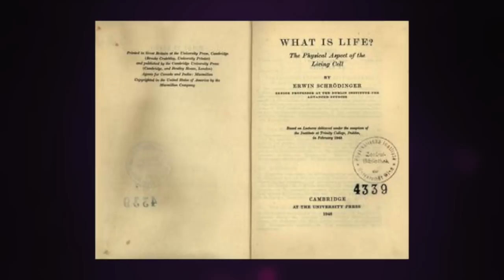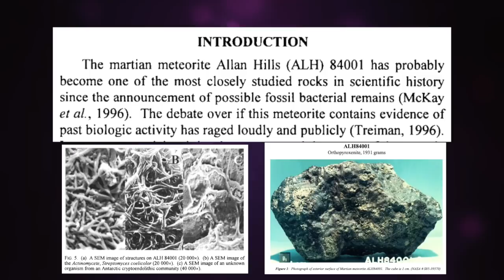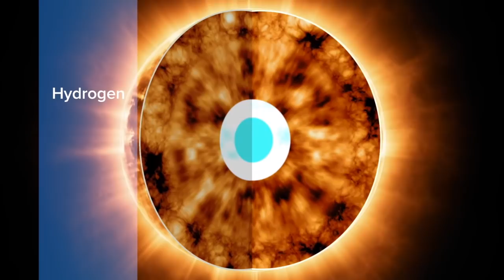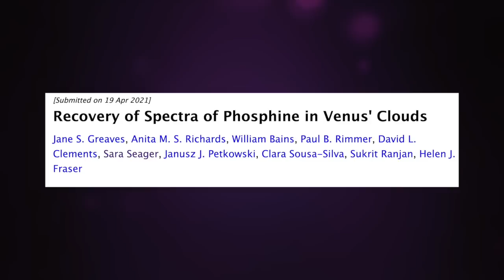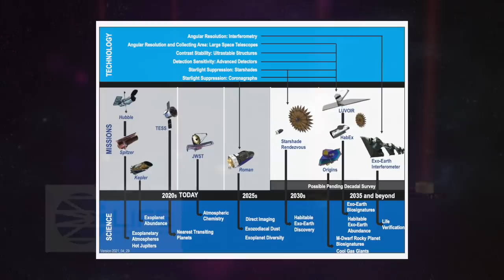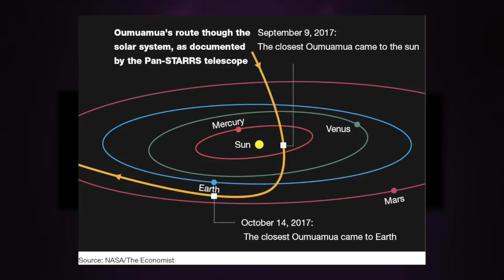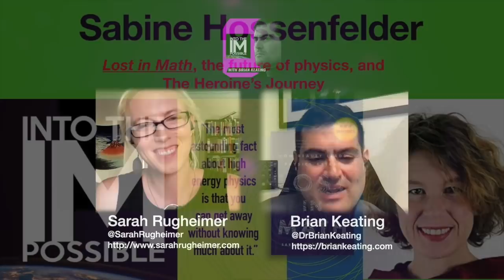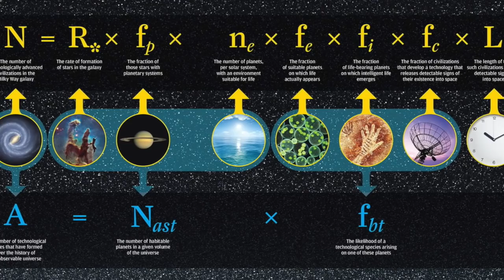ALIEN Extraterrestrial Life | Sarah Rugheimer (191)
Dr. Sarah Rugheimer is a Glasstone Research Fellow and a Hugh Price Fellow at Jesus College Oxford. Her research interests are modeling the atmosphere and climate of extrasolar planets with a particular focus on atmospheric biosignatures in Earth-like planets as well as modeling early Earth conditions. She is interested in anything related to the field of Astrobiology: the study of origin of life on Earth and the pursuit of detecting life on other planets/moons in the Universe.The questions of our origins and the distribution of life in the Universe are the main driving inspiration for her day-to-day work.

Her Audible Exclusive book Searching for Extraterrestrial Life reveals what we know about detecting life on other planets. Over 10 eye-opening lectures, she will uncover the strides we’ve made in our search for finding habitable Earth-like planets. You’ll gain first-hand insights into how scientists search for signs of life and our latest attempts to find potential life on Mars, Venus, Europa, Titan, and other moons and planets in our solar system. As she recaps how life started on Earth, you’ll see how our evolution informs our search for detecting life on exoplanets. And, you’ll examine the current search for extraterrestrial intelligence, looking at potential responses to the Drake Equation and the Fermi Paradox.

00:00:00 Intro
00:01:46 What do you think about the surge of interest in space?
00:04:57 Should we look more for intelligent ET or microbial life in the Universe?
00:07:13 How did you get interested in astrobiology?
00:14:24 What would be the impact of finding microbial ET?
00:18:46 What do we do about the risk of error in science?
00:21:36 What is the possibility of alterntive forms of life? (not carbon based)
00:29:17 The future and Sarah's career.
00:32:26 What do you think of Avi Loeb's theories about Oumuamua?
00:42:33 The Drake Equation (happy 60th anniversary)
00:43:40 Systematic and statistcal errors in science.

Art by Sloan Sobie